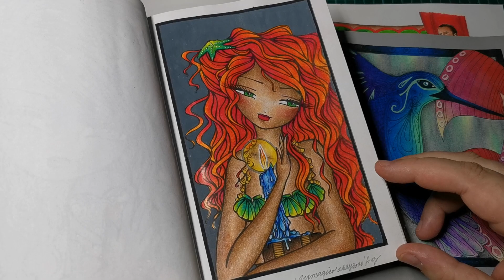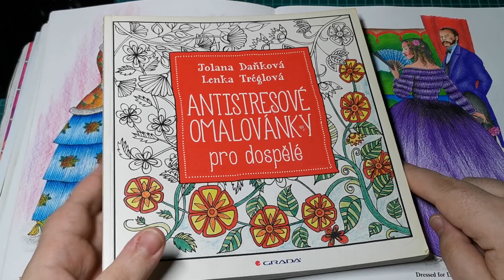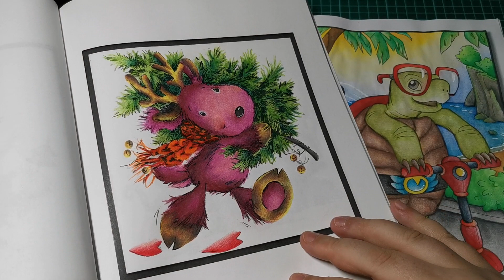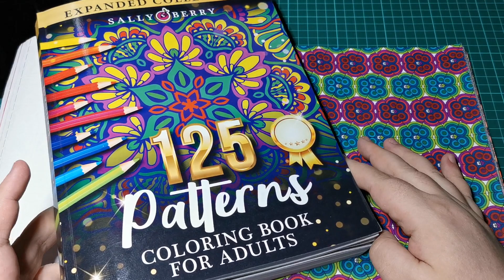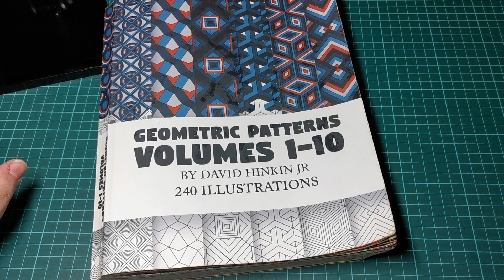Domalováno - Completed pages of last week